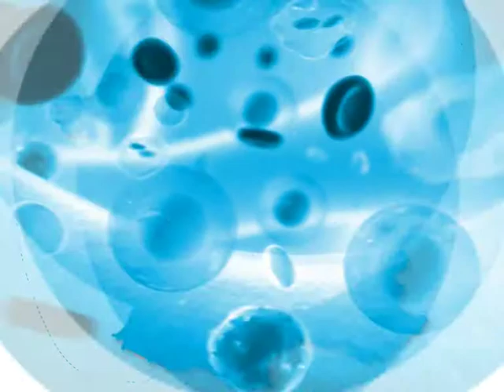1ère journée nationale d'information sur les myélodysplasies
La 1ère journée nationale d'information sur les myélodysplasies